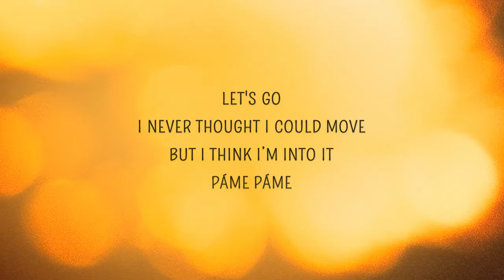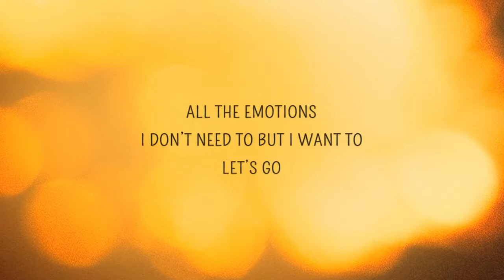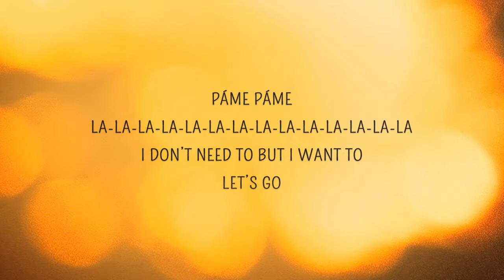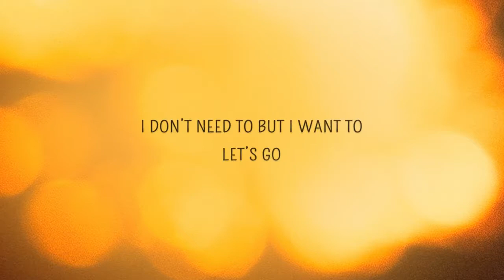Evangelia ~ Páme Páme Lyrics ~ EnterWholement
EnterWholement is a YouTube Fan channel that focused on delivering the best videos. We hope that these Lyrics will make your day.